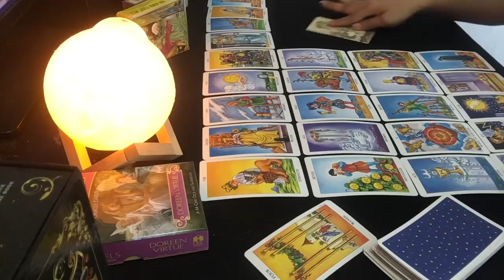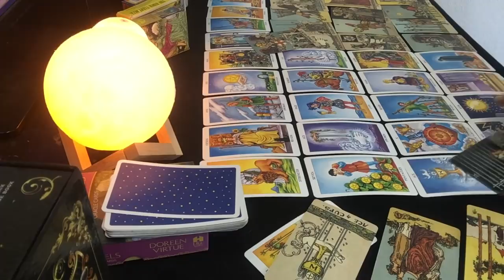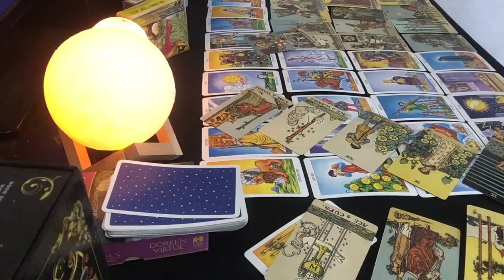ความรัก วันศุกร์ 16-30 เมษายน 62 อย่าคิดมากชีวิตจะขาดความสุข